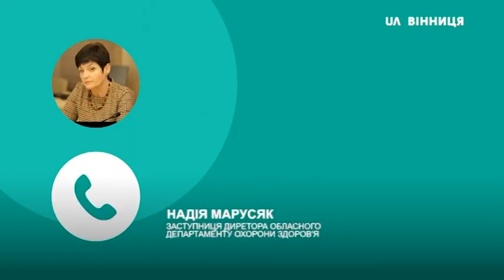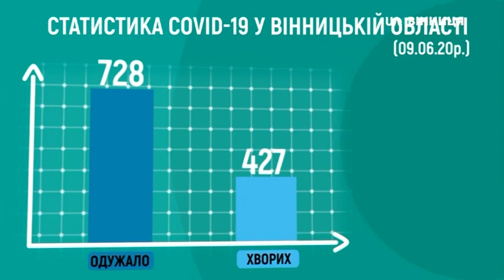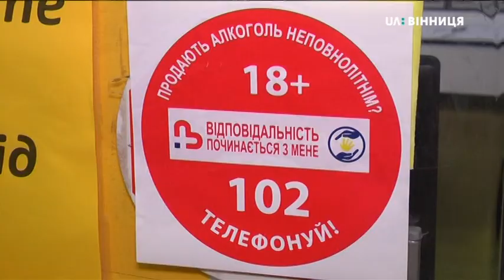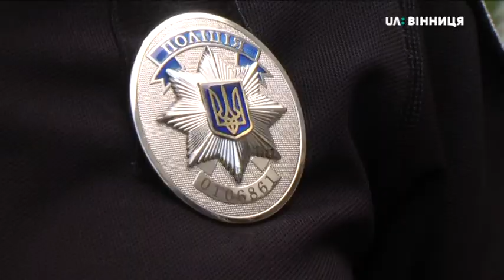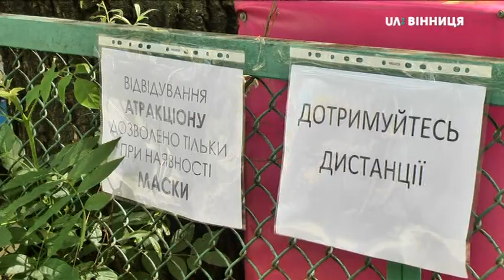09.06.2020. Новини. 20:30